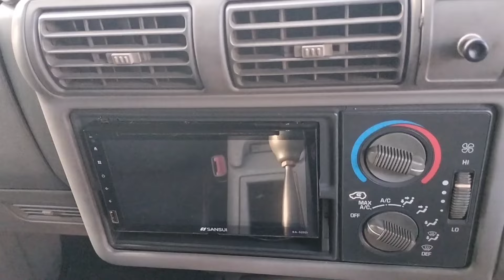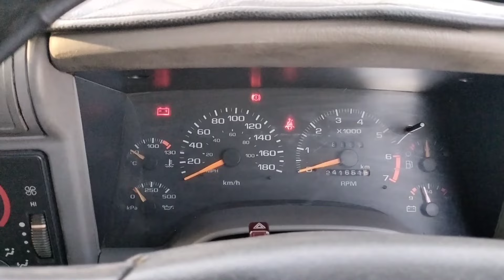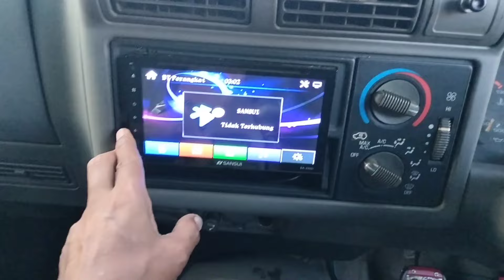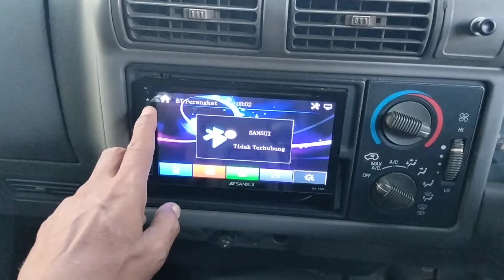( TERJUAL ) OPEL BLAZER MODIF KEREEN, PROMO HARGA : 55 JUTA NET, WA : 081287262373